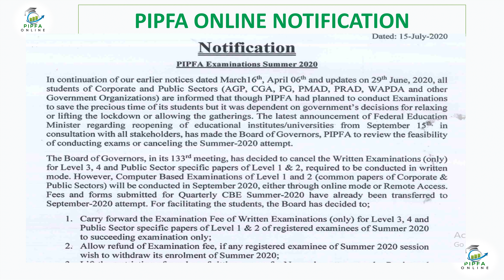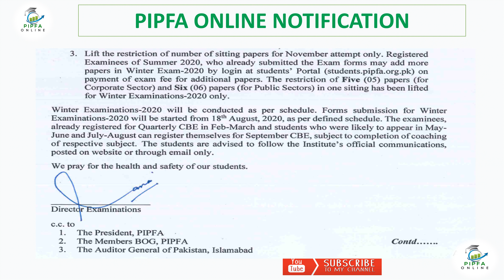PIPFA examination notice PIPFA Online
PIPFA examination 2020 notice PIPFA Online